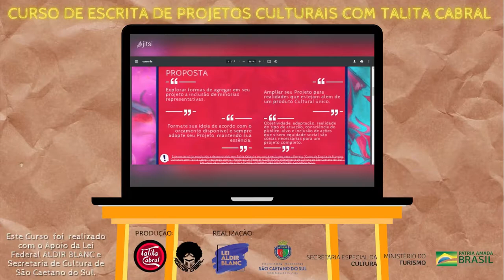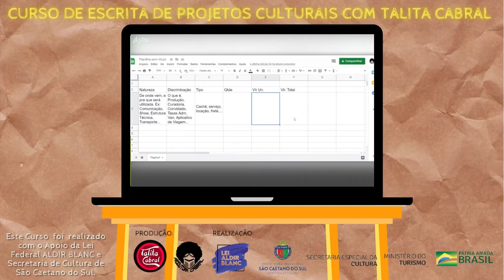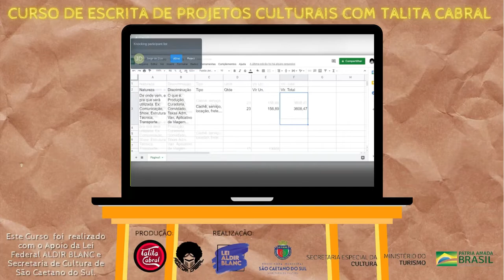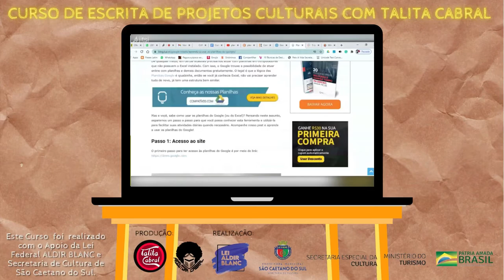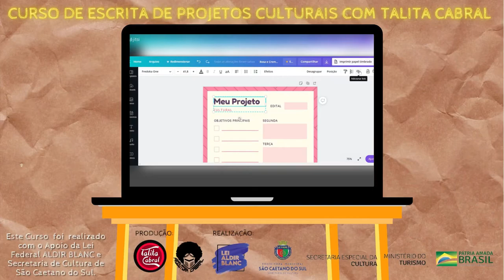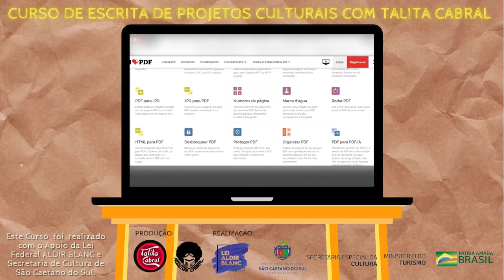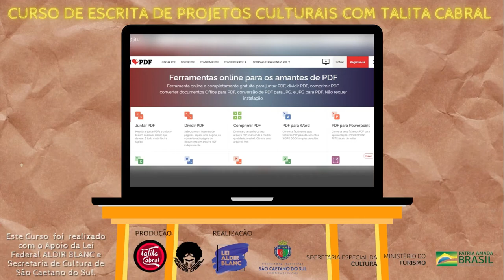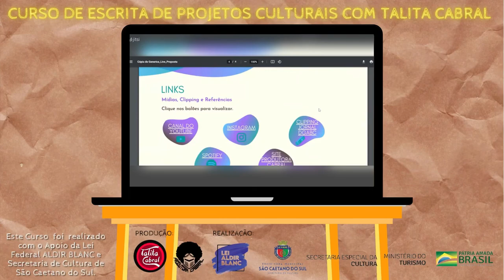[ESCRITA DE PROJETOS | CURSO | AULA #3, #4 E #5] com Talita Cabral (Lei Aldir Blanc)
Edital, fomento, proposta artística...
Uma chance de entender melhor estas oportunidades com este Curso de Escrita de Projetos Culturais com Talita Cabral.
Este vídeo traz a compilação dos pontos mais relevantes do curso foi realizado, com o apoio da Lei Aldir Blanc, em 5 aulas durante o mês de Março de 2021.

🔸 E pra você fazer o curso integral é só acessar o formulário abaixo e para ser notificado(a) na formação de próximas turmas!
+ INFOS
O Curso de Escrita de Projetos Culturais com Talita Cabral visa a ampliação ao acesso técnico das linguagens e formas de apresentação de Propostas Artísticas e Projetos para editais com a finalidade de aumentar oportunidades profissionais de fazedores e fazedoras de Cultura individuais, coletivos e orgânicos.
O curso foi realizado entre 15 e 29 de Março, às segundas e terças, com duração de 1 hora por aula e contou com 13 alunos(as) por meio de ambiente virtual.
"ESTE CURSO FOI REALIZADO COM O APOIO DA LEI FEDERAL ALDIR BLANC E SECRETARIA DE CULTURA DE SÃO CAETANO DO SUL"